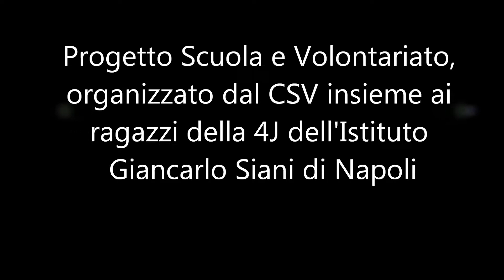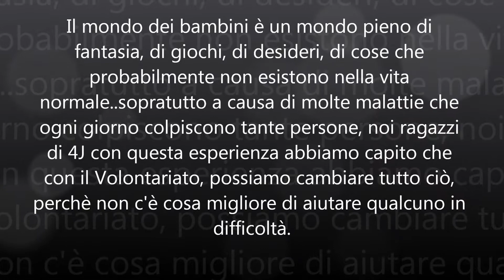"Parola d'ordine Volontariato"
"Parola d'ordine Volontariato" è il titolo del lavoro realizzato dagli studenti dell'Istituto "Superiore G. Siani" con la collaborazione dell'associazione "ABIO" nell'ambito del progetto Scuola e Volontariato 2017 del CSV Napoli.